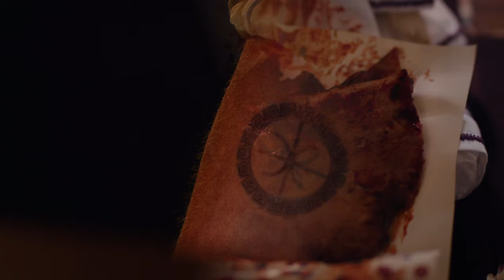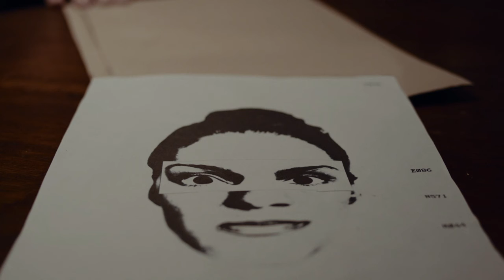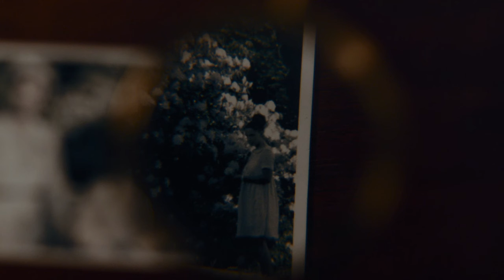ERICA | UNA MUÑECA DIABOLICA? | Español Latino | Parte 3 | PS4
Conviértete en Erica, una joven asediada por las pesadillas del asesinato de su padre. Los traumáticos sucesos de su infancia salen de nuevo a la luz mediante nuevas y espeluznantes pistas. Está en tus manos desenterrar la sorprendente verdad.

Guía a Erica por la historia con el panel táctil del mando inalámbrico DUALSHOCK 4 o con la pantalla táctil de tu dispositivo móvil para interactuar físicamente con su entorno.

Cada decisión que tomes influirá en el desarrollo del juego y al final de la apasionante narrativa de múltiples tramas te esperarán varios finales distintos.